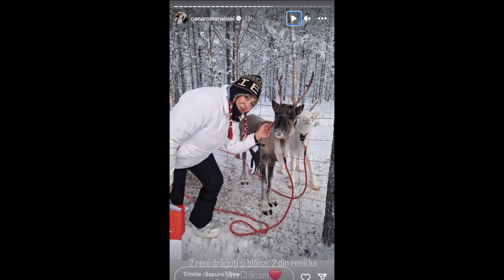Oana Roman, incident neplăcut în aeroportul Otopeni: ”Am nevoie de ajutor”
Oana Roman s-a întors din Laponia, vacanță în care a mers alături de Isabela, fiica ei. Când credea că nimic rău nu se mai poate întâmpla, fiica lui Petre Roman a avut parte de un incident neplăcut în aeroportul Otopeni.